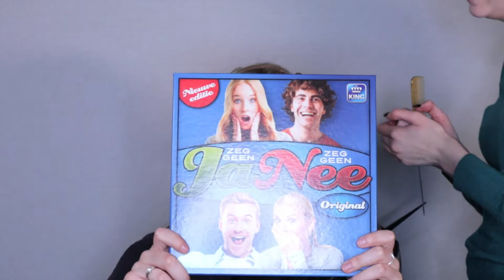BEWIJS - IK BEN EEN KAPPER | VLOG #6 | Notamakeupartist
Hey daar!

Zo fijn dat je weer kijkt!
Het spijt me dat het zo lang heeft geduurd maar hier zijn we weer!!

In deze video zie je:
- Hylke in slechte conditie
- Hylke met een dubbele kin
- Julie die gekke bekken trekt
- Julie die chocolade eet
- Julie die Tinder van binnen en van buiten kent

Veel kijkplezier!

Dikke kus Hylke